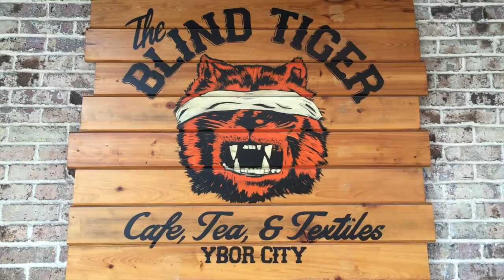This is for you, Savannah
Vlog ep. 6 - Day 3 in Ybor City didn't disappoint. Coffee at The Blind Tiger. Photographing the Hillary Clinton Rally. Picklebacks for Savannah's birthday. And a Yarbenzo rant.